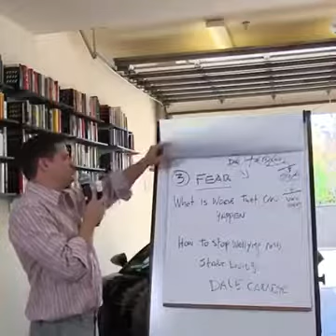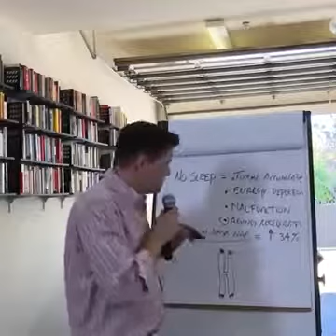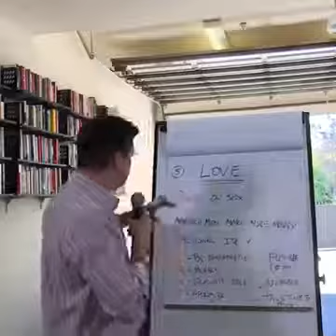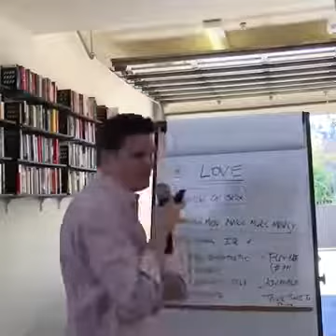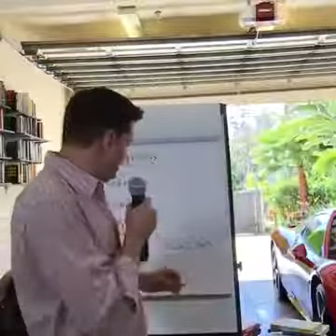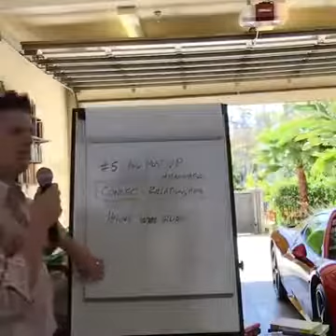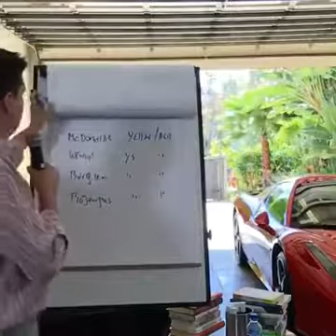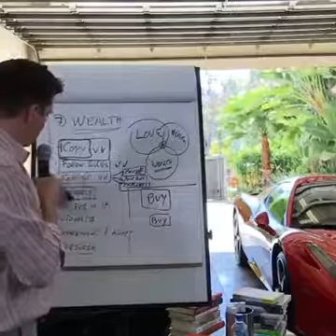8 Hacks Advanced Marketers Use - Tai Lopez Mastermind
In this lesson, one of Tai's students and mentors teach the 8 important hacks marketers use. This vital training will help your internet marketing journey. The above course "The 12 Foundations" is a recommended addition to this free training.